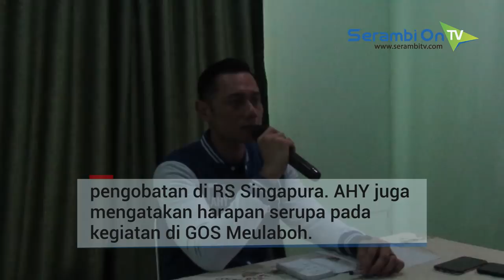AHY Minta Warga Aceh Doakan Ani Yudhoyono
SERAMBITV.COM, MEULABOH - Komandan Komando Satuan Tugas Bersama (Kogasma) Partai Demokrat, Agus Harimurti Yudhoyono (AHY) memberikan konfrensi pers dalam kunjungan ke Meulaboh, Aceh Barat, Selasa (5/3/2019).

Kepada warga Aceh AHY mengharapkan doa untuk kesembuhan Ani Yudhoyono yang kini dalam pengobatan di RS Singapura.

AHY juga mengatakan harapan serupa pada kegiatan di GOS Meulaboh.